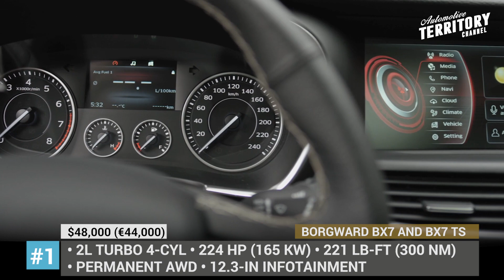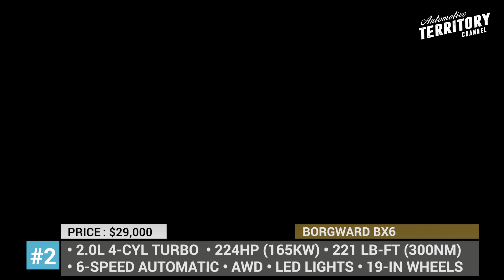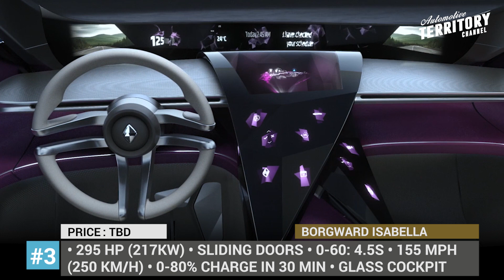Top 5 Borgward Cars and SUVs Resurrecting the Glory of the German Automaker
Founded in 1890, Borgward was standing at the roots of German automaking and was among the most popular premium brands in the middle of the twentieth century. Following controversial insolvency proceeding this brand had ceased operations for a long 54 years period until being resurrected with the funds provided by the Chinese truck manufacturer Foton. Today, the designing and marketing divisions of the company are headquartered in Stuttgart, while production is taking place in China. In this episode of AutomotiveTerritoryDailyNews, we will cover the modern lineup by Borgward, which includes a solid selection of SUVs with new electrified models in the making.

#1 Borgward BX7 and BX7 TS

The Borgward BX7 is the first production model by Borgward that broke cover at the Frankfurt Autoshow in 2015 as a rival to other German mid-size SUVs, the likes of Audi Q5, BMW X5 and Mercedes GLE. The exterior is rather sporty attracting buyers with a massive grille.

#2 2019 Borgward BX6

Premiered for the 2019 model year, Borgward BX6 is the company’s first coupe-crossover, s based on the BX5 SUV as well as the 2016 concept of the same name.

#3 2017 Borgward Isabella

The original Isabella was the most popular model of Borgward, and it remained in production until the company’s demise in 1961. No wonder that the revived brand decided to play the nostalgia card and applied the legendary moniker to its 2017 ultra-futuristic 4-door coupe concept.

#5 2017 Borgward BX5

Borgward BX5 compact crossover started production in China back in 2016, and since then, it has already expanded sales around the world.

#5 Borgward BXi7
Based on the BX7 compact crossover, the all-electric Borgward BXi7 is already on sale in China, but rumors suggest that it might arrive to Europe and the US in 2021.